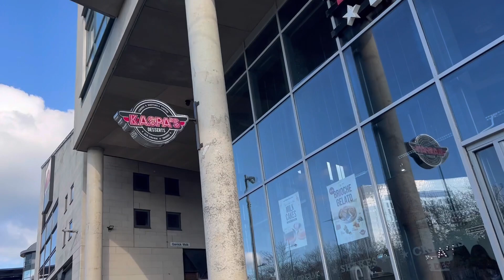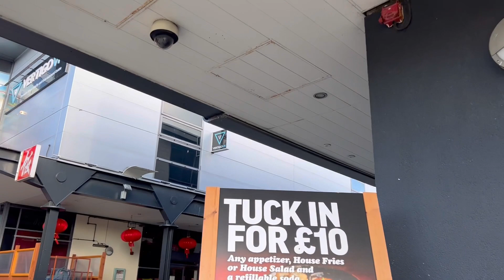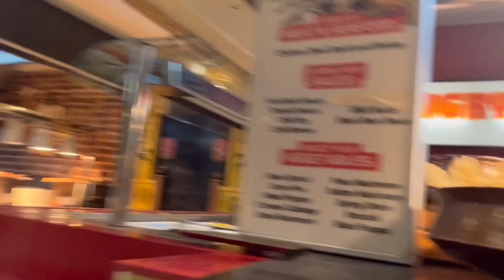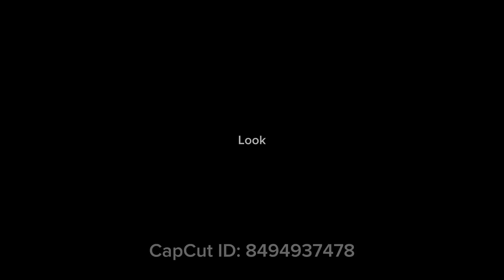MK Buffet Village | Milton Keynes, Restaurant